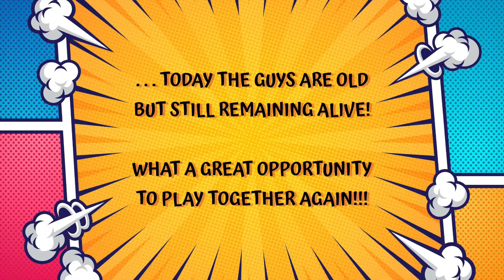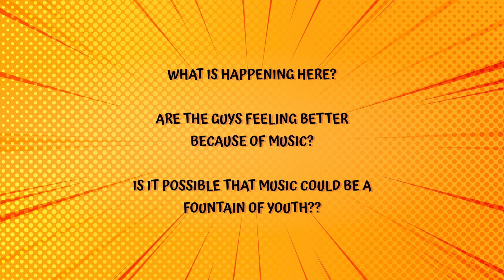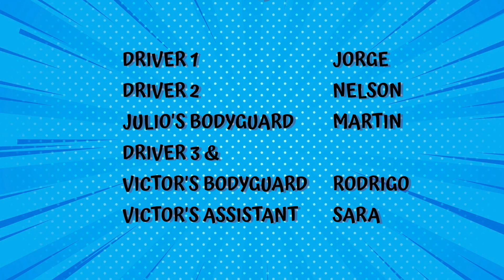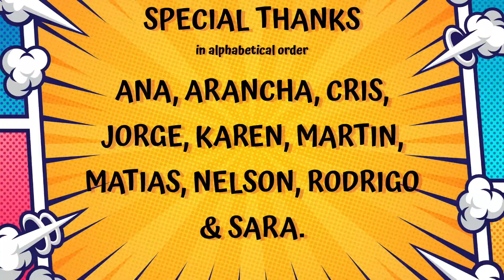ITCN - XV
New video song from XV EP to celebrate the 15th anniversary of the first ITCN concert in 2009.